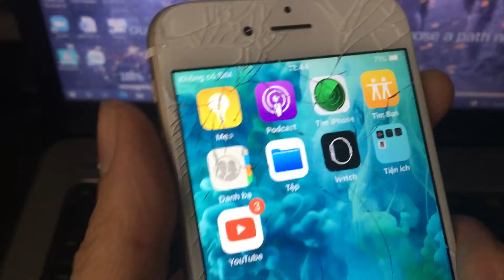Nhà Cái Uy Tín | Link Tải Nhà Cái Uy Tín 2023 | Giáo Án Đánh Bại Nhà Cái Không Phải Ai Cũng Biết